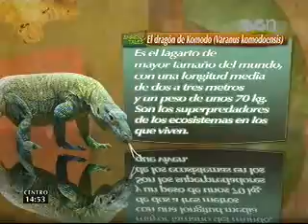Instinto Animal - El dragón de komodo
En nuestra sección "Instinto Animal", nuestro compañero Lucio García nos presenta al lagarto más grande del planeta, El dragón de komodo